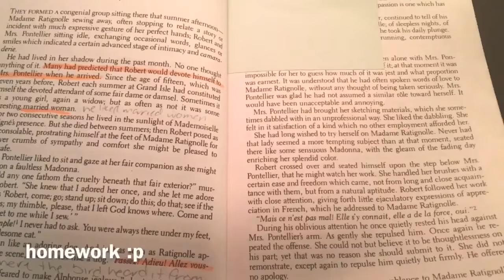-33- |vlogmas day 4| school is boring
intro and outro music- memory from the undertale soundtrack by toby fox

other music- talk me down by troye sivan